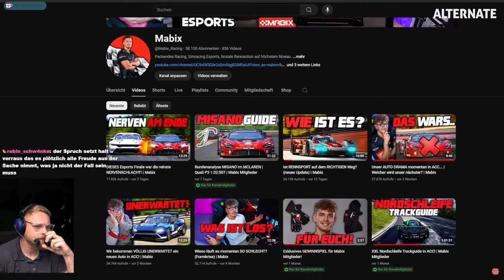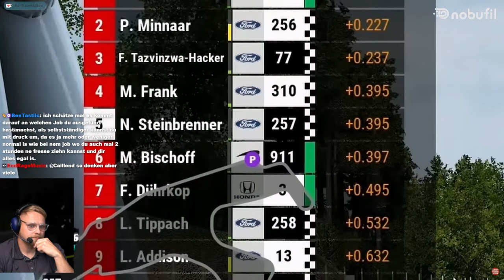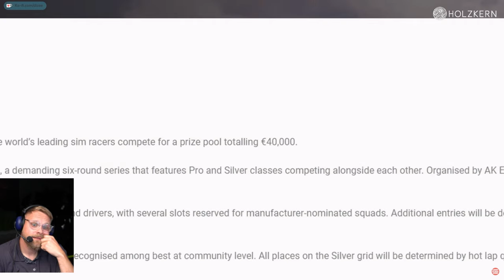Hat Mabix keinen Spaß mehr? Dizee Reaction